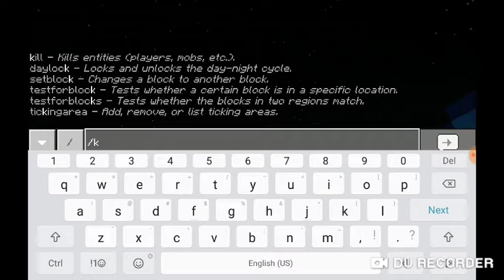SO ANNOYING! 😣| mob mania #18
You know I'm apologising about this video being 6 minutes shoter then normal but still sorry about that guys